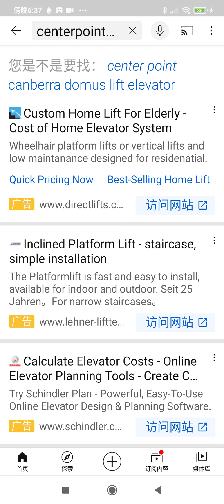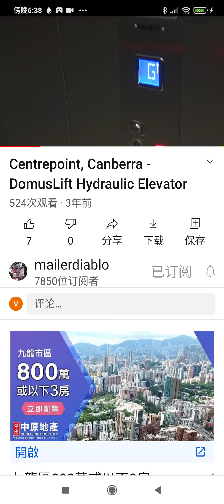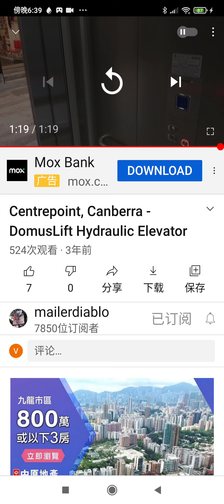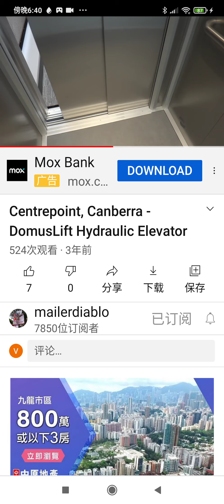video collection of e the